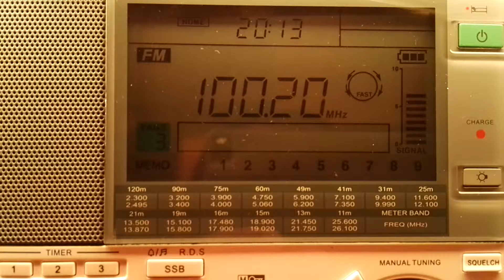RNE 5 Lanzarote 100,20MHz 28.09.2016 19:13UTC